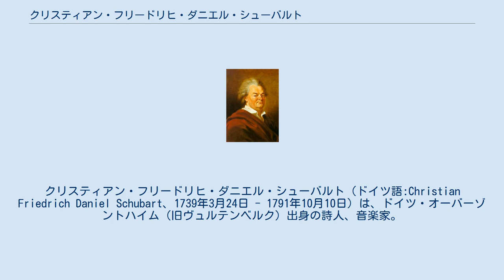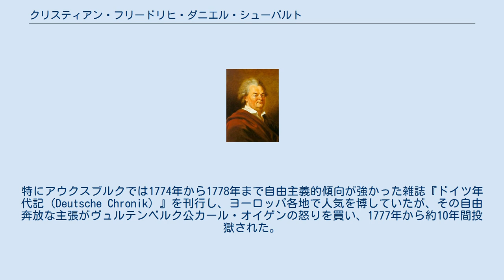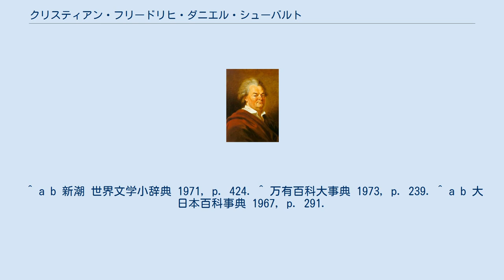クリスティアン・フリードリヒ・ダニエル・シューバルト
クリスティアン・フリードリヒ・ダニエル・シューバルト（ドイツ語:Christian Friedrich Daniel Schubart、1739年3月24日 - 1791年10月10日）は、ドイツ・オーバーゾントハイム（旧ヴュルテンベルク）出身の詩人、音楽家。
 18世紀後半に流行したシュトゥルム・ウント・ドラングを代表する詩人で、ドイツ最初の政治詩とされる『領主の墓』や『乞食兵士』を著し、詩『人間的な心の歴史によせて（Zur Geschichte des menschlichen Herzens）』は同国出身の詩人フリードリヒ・フォン・シラーの戯曲『群盗』にも見られるように、シラーに大きな影響を与えた。
またオーストリアの音楽家フランツ・シューベルトが1817年に作曲した『鱒』の作詞者として知られる。
 アーレン市が1956年から主催する文学賞「シューバルト賞」に名を残す。
 1739年3月24日、ドイツのバーデン＝ヴュルテンベルク州オーバーゾントハイムに牧師の子として生まれる。
アーレンを経てフリードリヒ・アレクサンダー大学エアランゲン＝ニュルンベルクに入学し、神学を学んだ。
その後しばらくはルートヴィヒスブルクなどでオルガニストとして働いて生計を立てていた。
 1774年からはジャーナリストとして働き、主にハイルブロン、マンハイム、ミュンヘン、アウクスブルクを旅した。
特にアウクスブルクでは1774年から1778年まで自由主義的傾向が強かった雑誌『ドイツ年代記（Deutsche Chronik）』を刊行し、ヨーロッパ各地で人気を博していたが、その自由奔放な主張がヴュルテンベルク公カール・オイゲンの怒りを買い、1777年から約10年間投獄された。
 獄中でもなお『王侯の墓穴』などの詩を書き、社会に対する痛烈な批判を行い、若者に影響を与えた。
1787年5月に、プロイセンの介入によって釈放を命じられ、亡くなるまで宮廷劇場の監督を務めた。
 1791年10月10日にシュトゥットガルトで亡くなる。
 ^ 訳によっては『人間の心情の物語』など。
 ^ a b 新潮 世界文学小辞典 1971, p. 424. ^ 万有百科大事典 1973, p. 239. ^ a b 大日本百科事典 1967, p. 291.